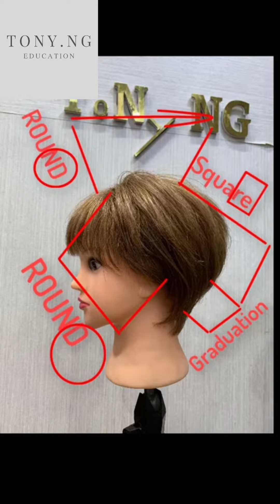Học cắt TÓC; Hướng dẫn cắt BOB NHẬT dễ ứng dụng cho mọi người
Tony Nguyễn là 1 nhà tạo mẫu tóc ,yêu cái đẹp và thích chia sẻ các video về thiết kế và tạo mẫu tóc chuyên nghiệp chuẩn VIDASSASSON.